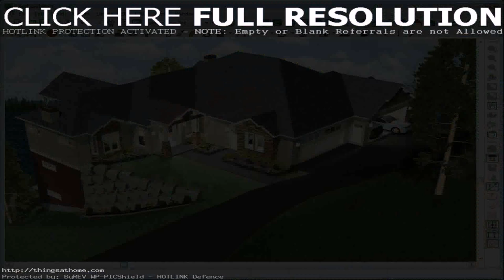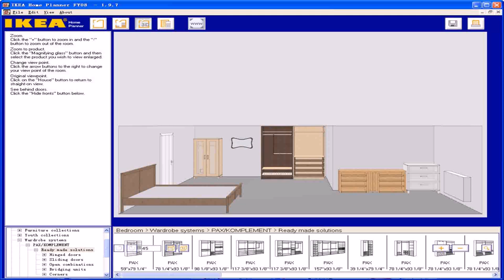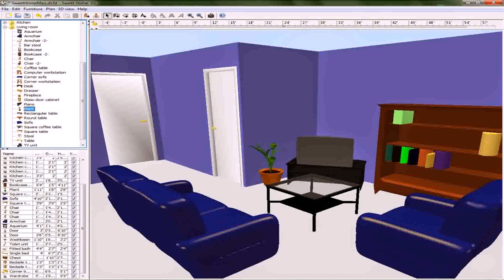Simple Home Design Tool - Gif Maker DaddyGif.com (see description)